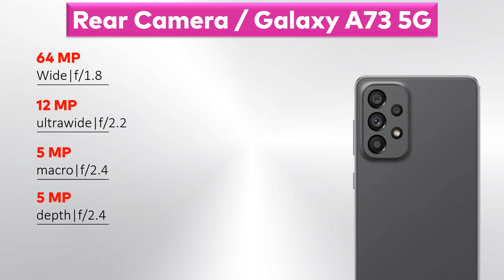Samsung Galaxy S23 Plus 5G vs Samsung Galaxy A73 5G || Techvs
✅ Comparison: Samsung Galaxy S23 Plus 5G vs Samsung Galaxy A73 5G  || Price || Comparison || Specs

▶️ Video Content ◀️

00:00 Intro
00:09 Display Comparison
00:55 Design Comparison
01:26 Camera Comparison
01:50 Performance Comparison
02:15 Storage Comparison
02:38 Battery Comparison
03:00 Features Comparison
03:33 Price Comparison

▶️Also Searched◀️